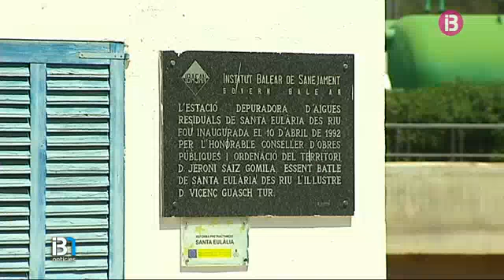L’Ajuntament de Santa Eulària des Riu denuncia la situació insostenible de la depuradora